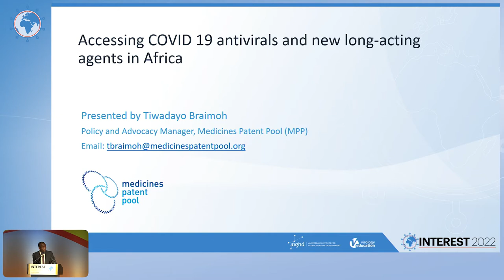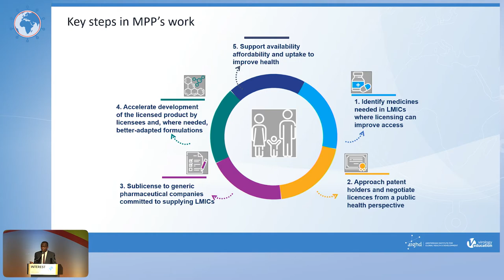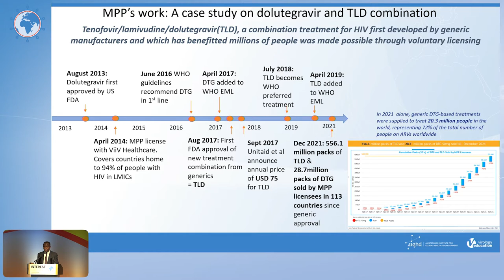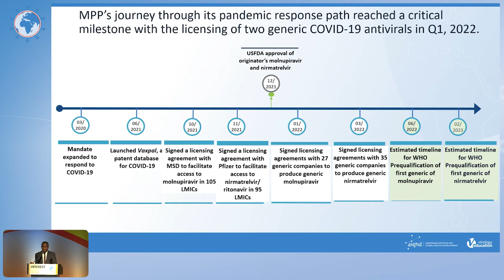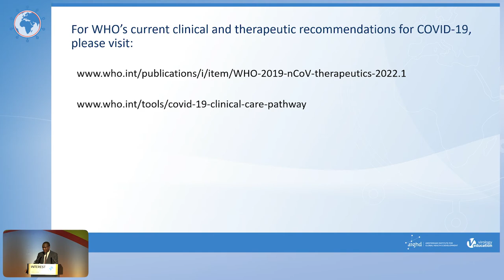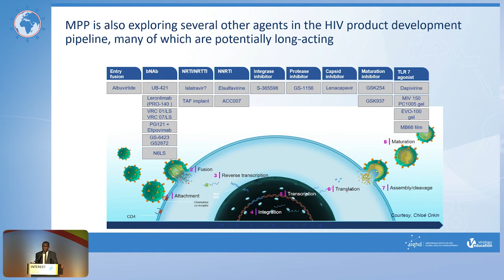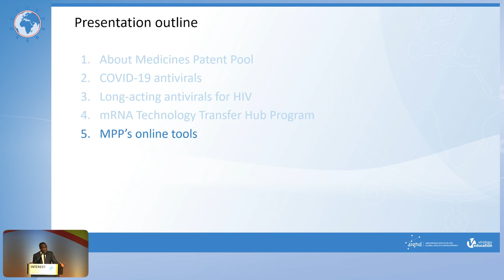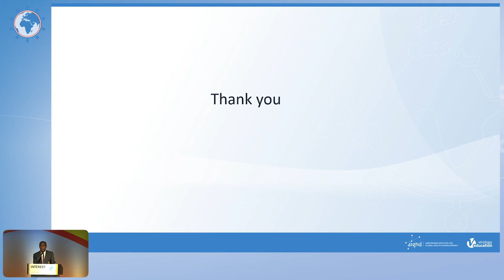Accessing COVID 19 Antivirals and New Long Acting Agents in Africa - Tiwadayo Braimoh, MSc, MBA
- Presenter: Tiwadayo Braimoh, Medicines Patent Pool, Switzerland
- Lecture: Accessing COVID 19 Antivirals and New Long Acting Agents in Africa
- Presented in Session 4: Improving Access to COVID-19 and HIV Medicines in Africa

Meeting Description

INTEREST 2022 took place in Kampala, Uganda and the programme consisted of invited lectures, oral abstract presentations, a debate, skill-building sessions, panel discussions, and sponsored symposia.

The annual INTEREST Conference is the premier scientific conference for HIV in Africa and brings together scientists involved in HIV treatment, pathogenesis, and prevention research from around the world. The conference will showcase cutting-edge knowledge in the diagnosis and treatment of HIV and the prevention of the HIV-1 infection. Additionally, it will continue to foster building a community of African physicians and scientists to facilitate the implementation of local solutions for the management of patients living with HIV-1 infection and for the prevention of HIV transmission.